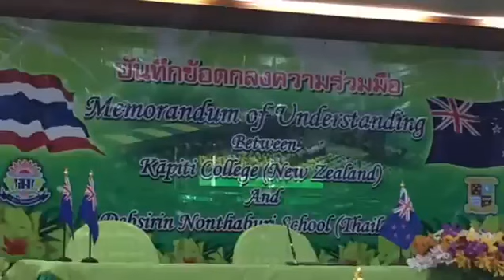MOU เทพศิรินทร์ นน